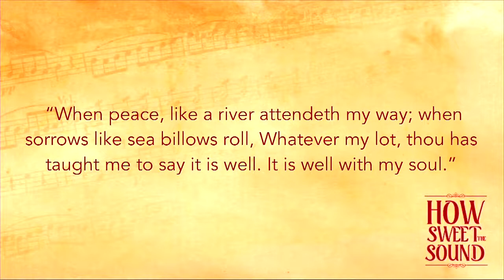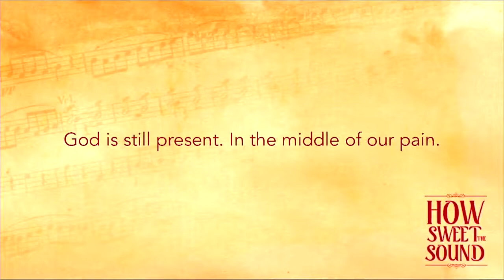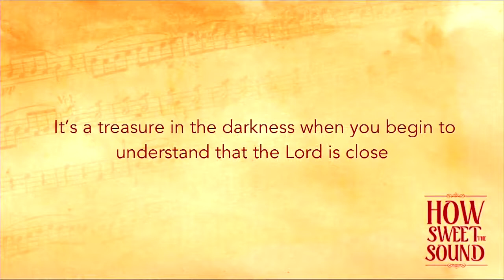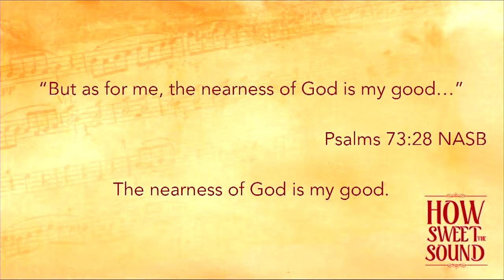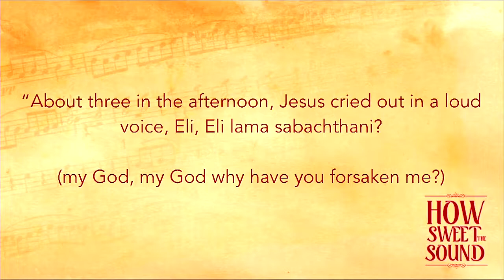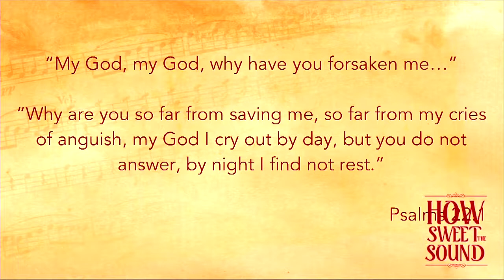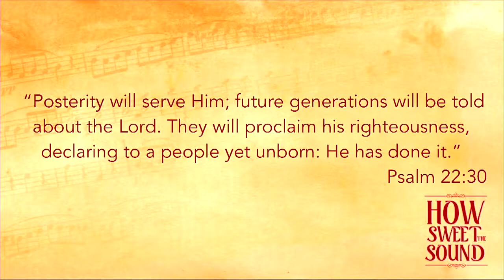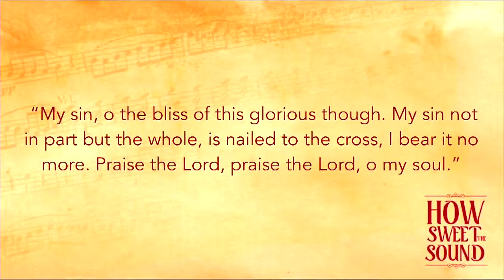SERMON: It is Well with My Soul (11/8/20)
We conclude our series called "How Sweet the Sound" with a look at the classic hymn "It is Well with My Soul." Pastor Steve shares the story behind the hymn and why it has such a hopeful message.